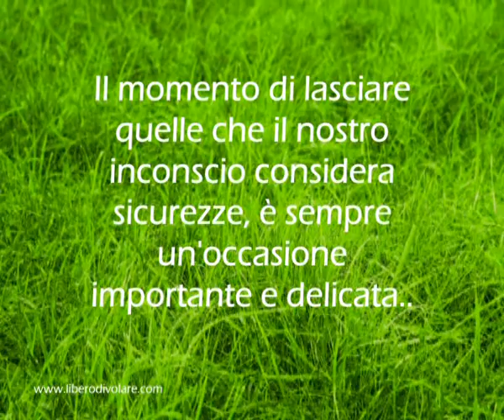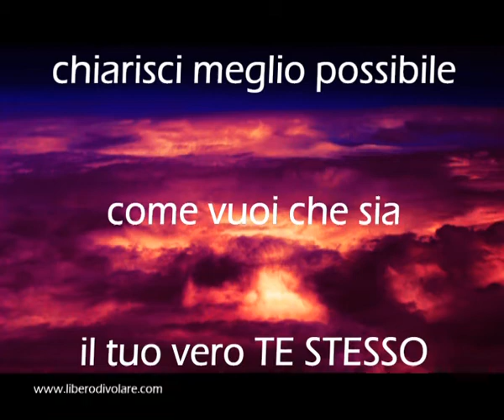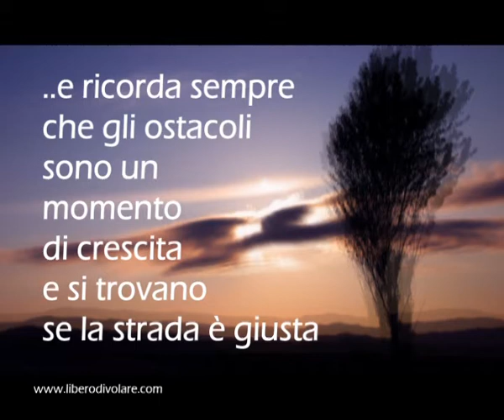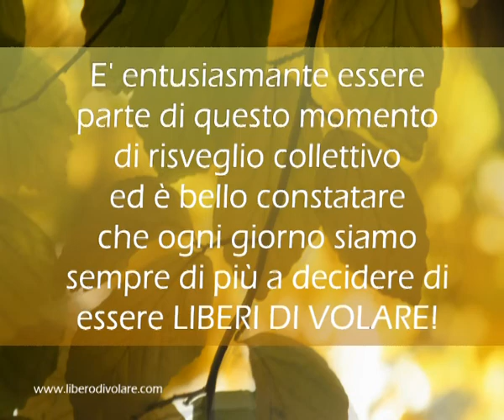Cambiare per evolvere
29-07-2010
Lasciamoci avvolgere dall'energia del risveglio..